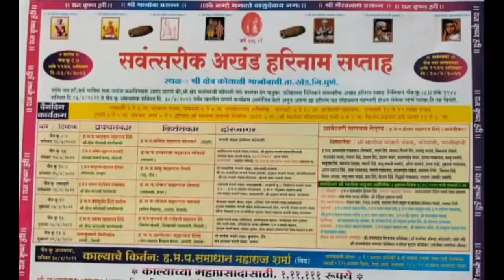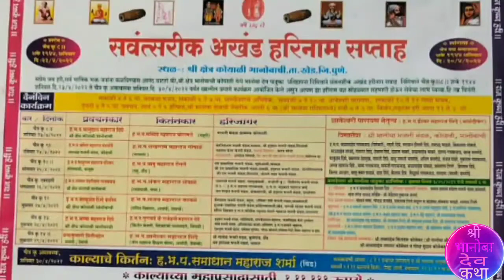भाग-2= 🌻श्री क्षेत्र कोयाळी🌷भानोबाची (तां. खेड जि पुणे) youtube#koyali#kushegaon भानोबा#